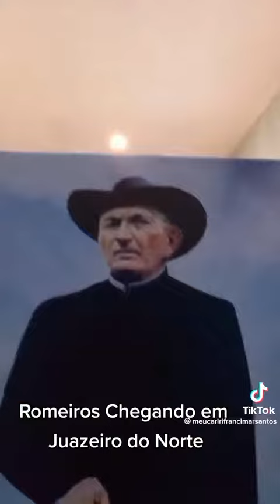PADRE CÍCERO JUAZEIRO DO NORTE 2023